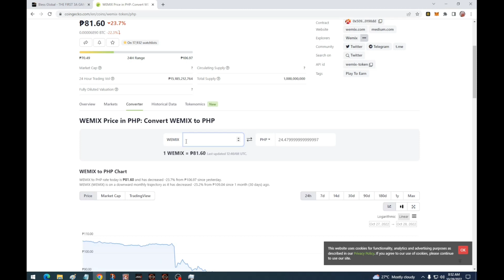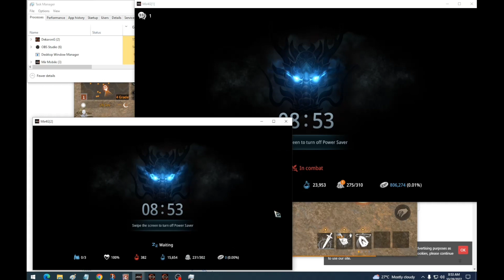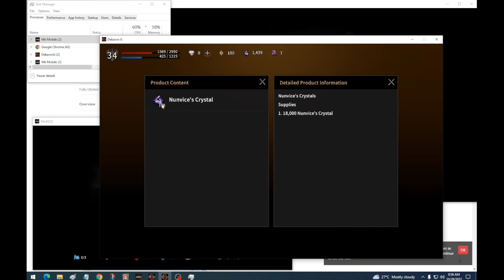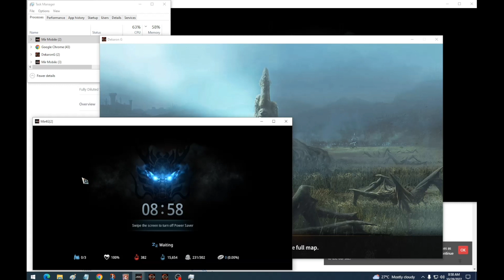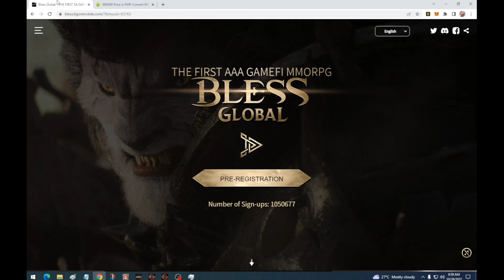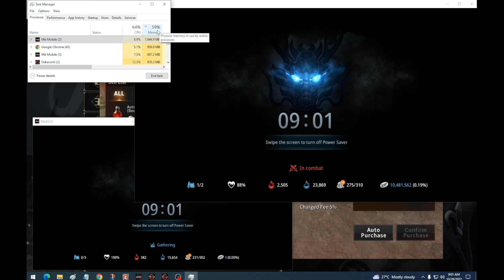MIR4 X BLESS GLOBAL X DEKARON PLAY TO EARN UPDATES MAY MGA UPCOMING PA NA 2K PER DAY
BAKA NAMAN MAREQUEST PANG KAPE LANG SAPAT NA

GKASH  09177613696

PLEASE FOLLOW ANG LIKE MY FB PAGE